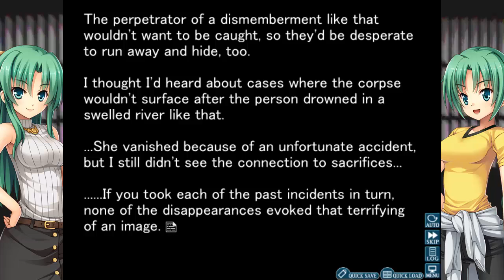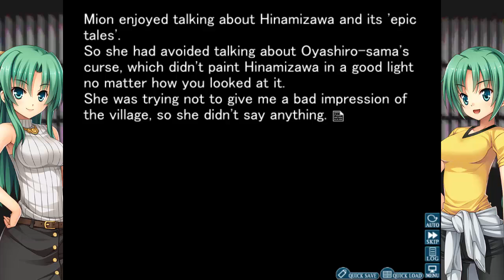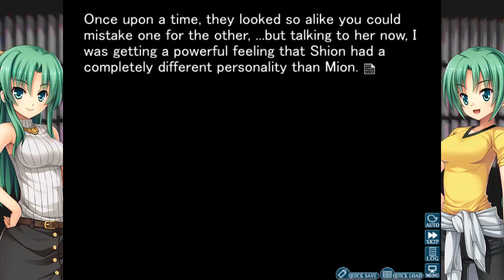Higurashi When They Cry Hou Episode 66: A bit of History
And the conversation continues

● SKYPE: crazyfoxx11 (NoLegs)
● XBOX LIVE: CrazyFoxx11
● NINTENDO SWITCH: 1CrazyFox1